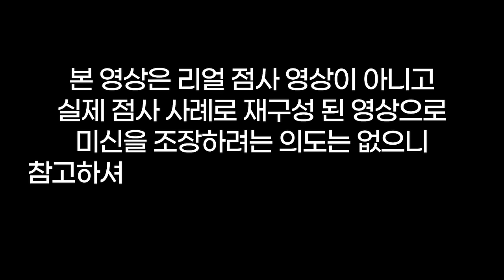너 나쁜년이야🤬진짜 나쁜년🤬암만 생각해봐도 나쁜년🤬용군TV 설화궁주 임설화(👀점사의 재구성👍)(동대문점집 서울점집 강남점집 유명한점집 용한점집)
됩니다.